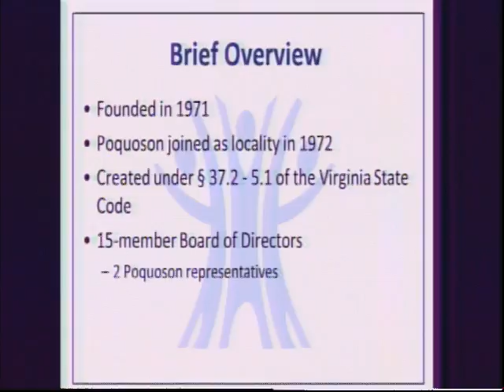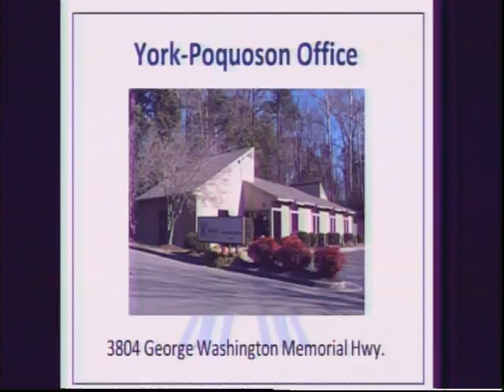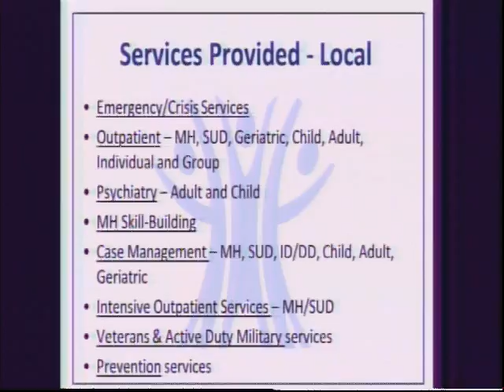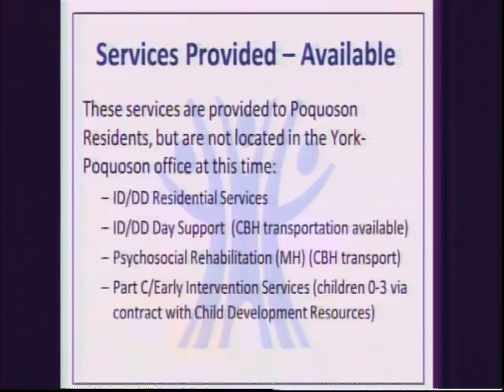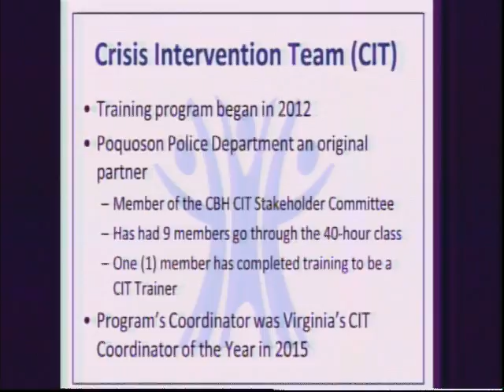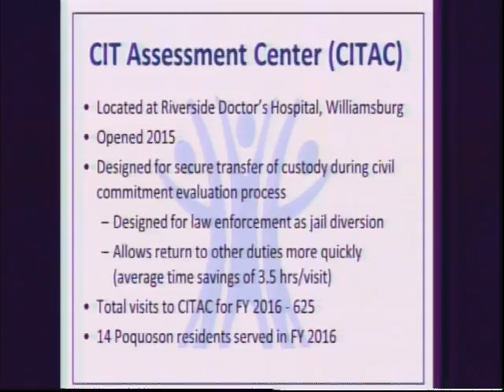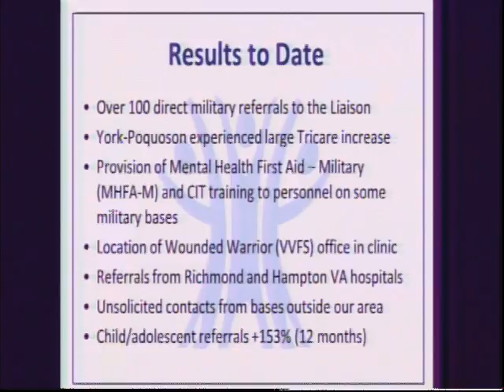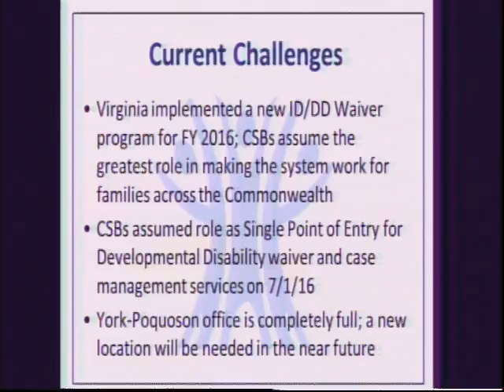City of Poquoson City Council Work Session 2016 09 26